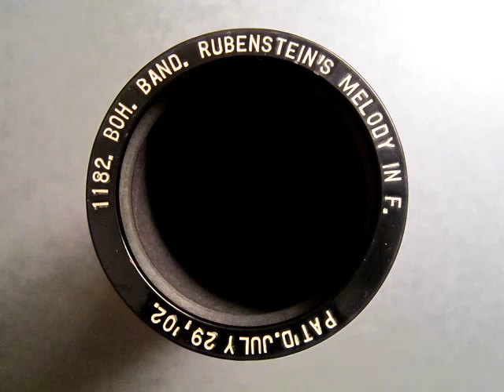1182 - RUBENSTEIN'S MELODY IN F, By Bohemian Band (Oct. 1909)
2min. Albany Indestructible #1182, RUBENSTEIN'S MELODY IN F, By Bohemian Band (Oct. 1909).